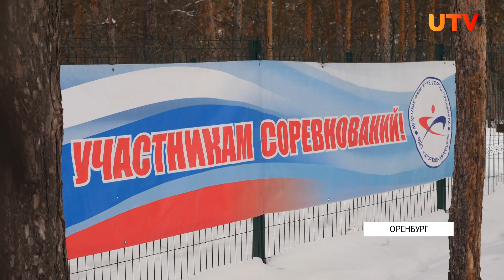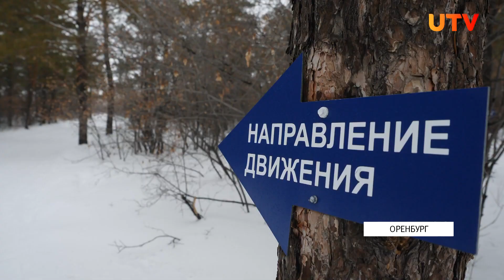Эко-парк "Качкарский мар" нуждается в финансировании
Ветераны лыжного спорта и тренеры школы олимпийского резерва уже 10 лет обивают пороги местных чиновников. Они хотят, чтобы в эко-парке «Качкарский мар» появились комфортные условия для соревнований и тренировок зимой и в летнее время. Подробнее в сюжете.